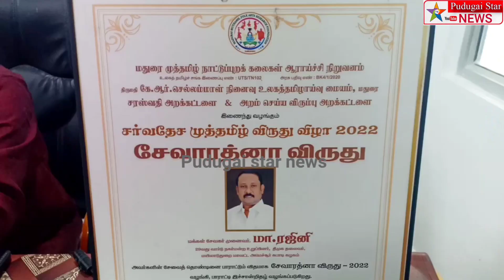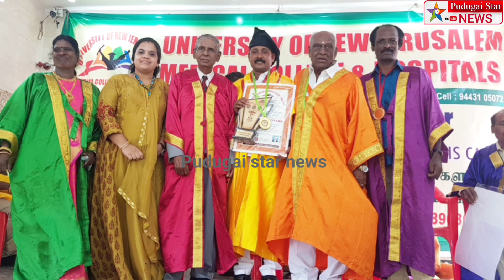வீட்டின்அறையில்குவிந்துகிடக்கும் மேடல்கேடயம்பொருட்கள்முப்பெரும்சேவையின் நாயகனாக திகழும் மீனவ நண்பன்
mayiladuthurai district sports social political award medal fisherman news#Polimer news
Captain news
Sun News
Jaya news
Puthiya thalaimurai news
Raj news
accident news
thefte news
sitting news
smuggling news
cinema news
grame news
village news
sports news
school news
article news
political news
accident news
India news
world news
sports news